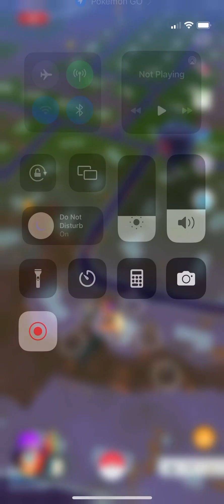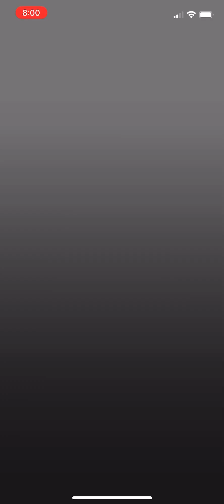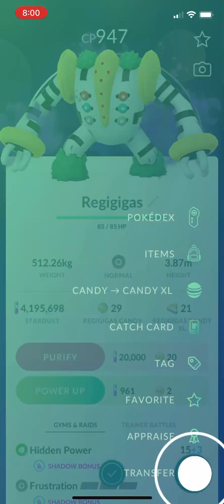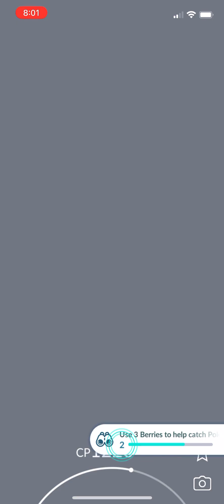saving shadow Regigigas so you don’t have to… | Pokémon GO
another L for me

Hi! I usually upload videos of my dog on my channel but also play games like Roblox and Pokemon on the side!
And now that you chose to read more, please consider joining my Discord and/or following me on Roblox!